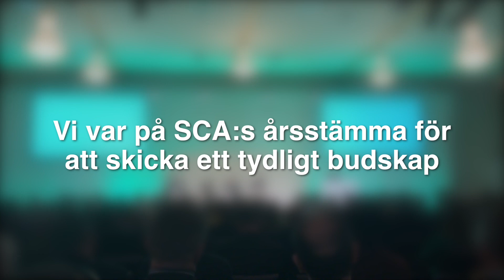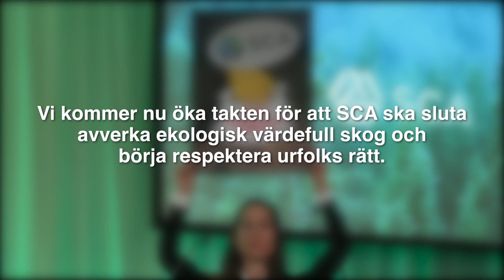Greenpeace Sverige på SCA:s årsstämma 2018